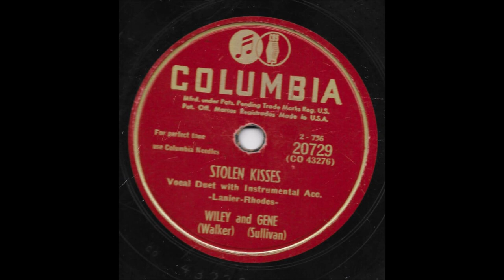Wiley and Gene - Stolen Kisses [1950].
[Written by  Sarah Lanier - Perry Rhodes]

Recorded  7 May 1950  CBS Recording Studio, Oklahama

Wiley Walker [fiddle/vcl duet],
Gene Sullivan [gt/vcl duet/vcl solo]
  others unknown

1971 - Nashville Songwriter's Hall Of Fame